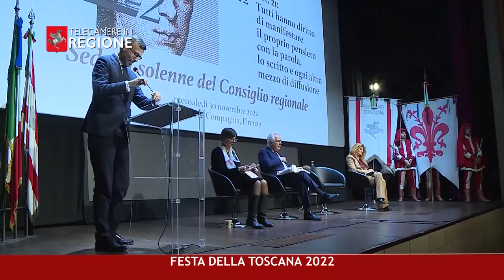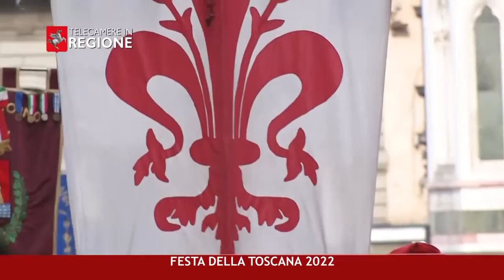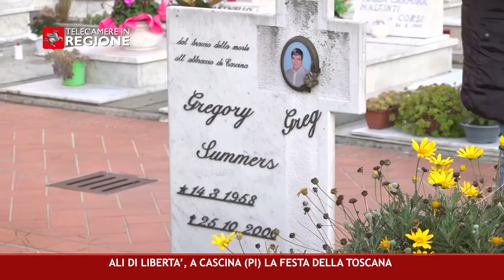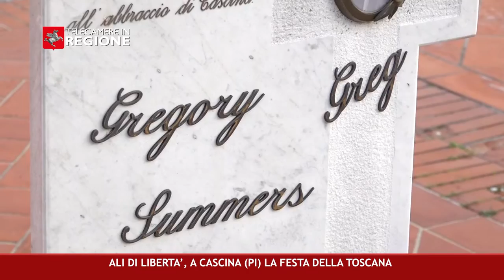CANALE 50 P 41 02 12 2022